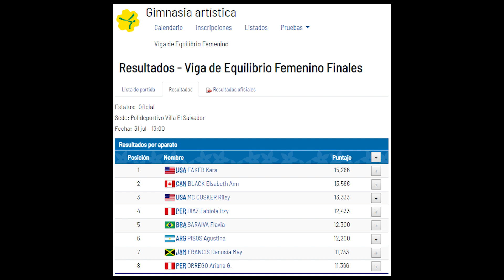Ariana Orrego Viga de Equilibrio Final Gimnasia Artistica Individual Juegos Panamericanos Lima 2019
Resultados finales

Ariana Orrego
gimnasia artistica mujeres
viga de equilibrio
lima 2019

juegos panamericanos lima 2019
panamericanos lima 2019
lima 2019
juegos panamericanos lima 2019 en vivo
panamericanos lima 2019 en vivo
lima 2019 en vivo
panamericanos lima 2019 peru
juegos panamericanos lima 2019 gimnasia
panamericanos lima 2019 gimnasia
sandra collantes lima 2019
ariana orrego lima 2019
fabiola diaz lima 2019
gimnasia lima 2019
lima 2019 gimnasia